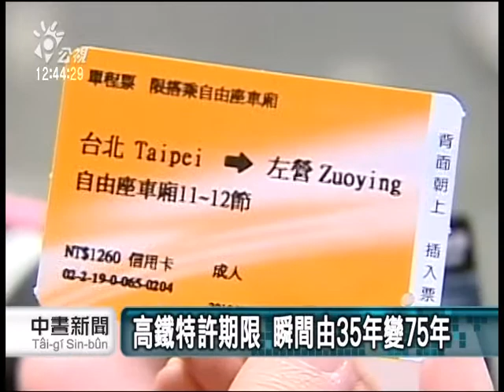高鐵雖快破產 解決方案仍須公聽 20141105 公視中晝